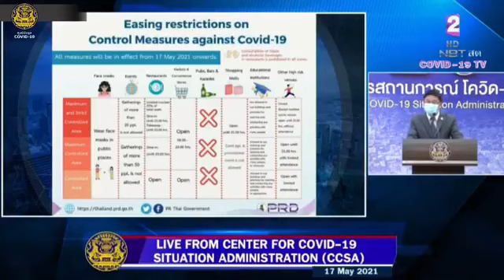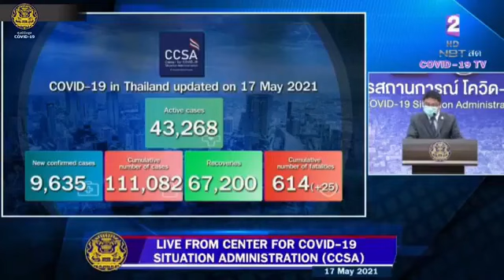Covid - 19 Daily Briefing 17 May 2021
17 May 2021-- An update from the Thai government regarding Thailand's COVID19 situation, reporting from the Center for COVID-19 Situation Administration (CCSA) at Government House
Highlights:
- Thailand reports 9,635 new confirmed cases, which is the new high in Thailand; 6,853 of the cases were detected in prisons across the country.
- The fatalities come to 25 cases. Most of today's fatalities were persons who suffered from high blood pressure and other underlying diseases.
- Bangkok still has the highest infection rate. The confirmed close contacts comprise the majority of the disease transmission, so physical distance is the key to preventing the spread of the virus.
- Regarding the prison clusters, the health authorities have been conducting the active case finding for over 24,000 inmates in eight prisons in Bangkok, Nonthaburi, Chachoengsao, and Chiang Mai during the first two weeks of May. Around 10,000 inmates have been found infected with the virus and another 2,000 people are waiting for the result.
- The reason that a high number of infections have been found in prisons is that intentional mass testing has been carried out to detect and contain the spread of the virus.
- Most of the infected inmates are being treated in the field hospital set up outside the prison or at the Medical Correctional Institution. Those who have severe conditions have been sent to a regular hospital.
- The Ministry of Public Health is encouraging the public to be vigilant and follow the DMHTTA practice.